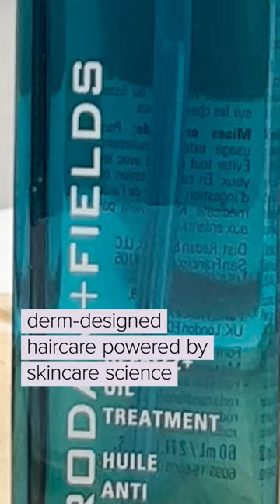Healthy hair needs a healthy scalp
Welcome to a new era: Rodan + Fields Haircare. As a leading premium skincare company rooted in over 30 years of dermatological expertise, we know that healthy hair needs a healthy scalp. It’s time we bring Regimens to haircare.